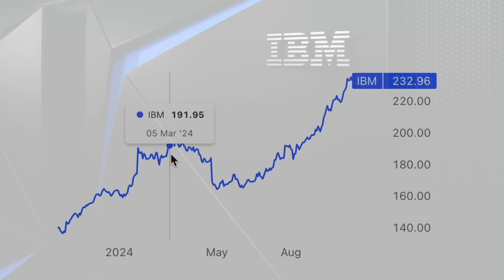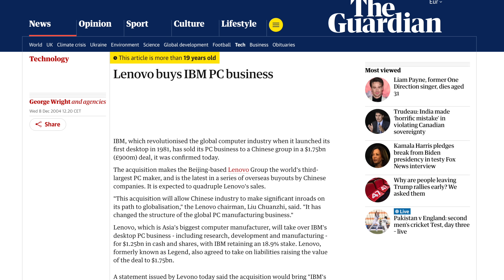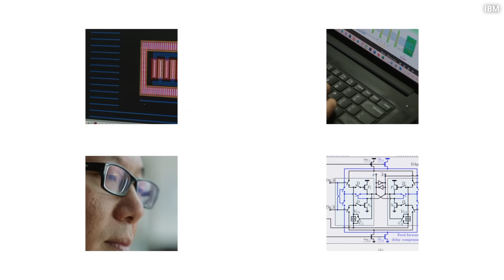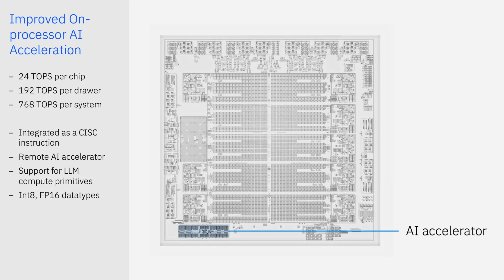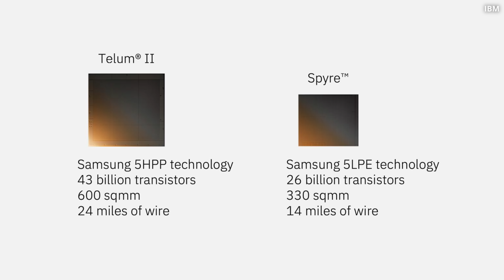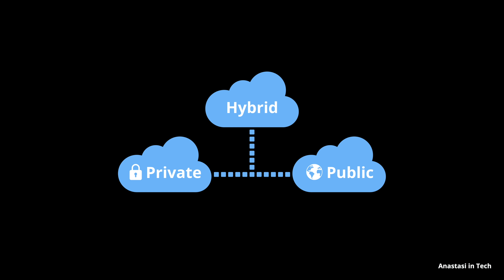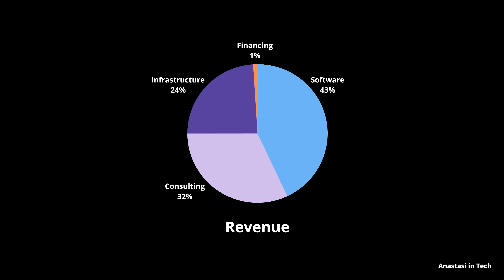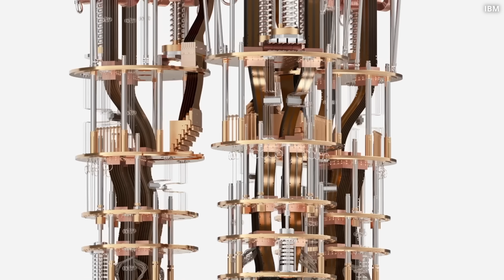The Secret Plan of IBM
Claim your free copy of my paper on Semiconductor Industry

Timestamps:
00:00 - From Hardware to Software
07:14 - New IBM Chips Explained
09:13 - What's happening with IBM Stock